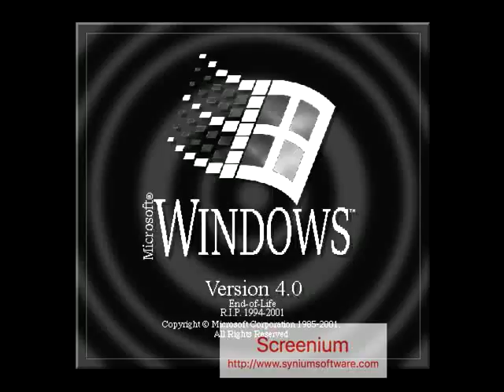Random Generator Now 2